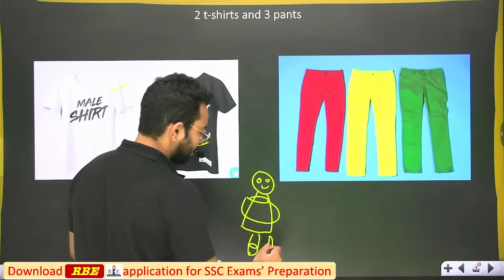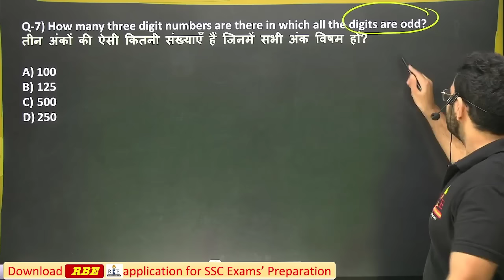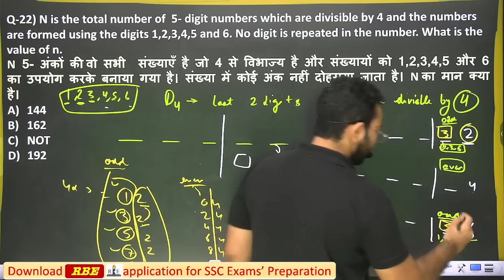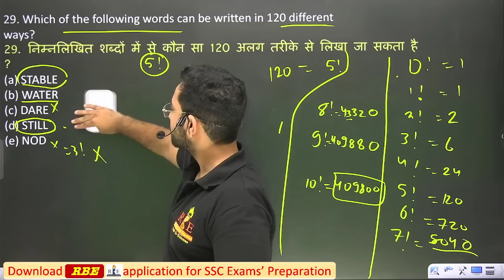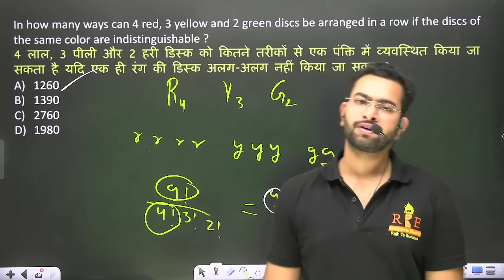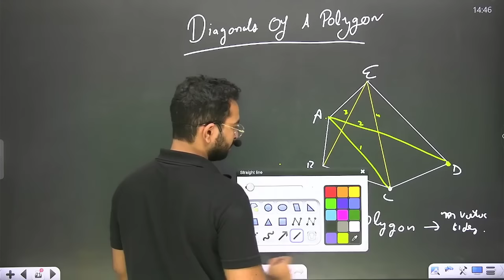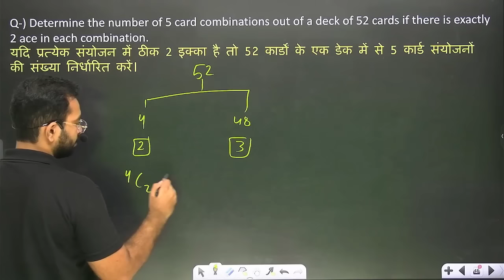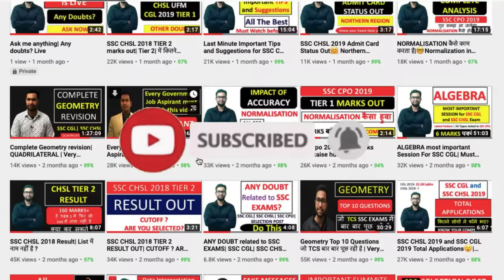Complete Permutations and Combinations (क्रमचय और संचय) for All Competitive Exams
In this video, Shubham Sir will teach complete permutations and combinations chapters for all competitive Exams especially SSC, Railway, and Banking. This chapter has recently been introduced to SSC exams.

Maths  DRONACHARY BATCH:- 899 [SSC Exams complete preparation]
Reasoning:- 299
Pdf Course: 199
Complete course: 1999/-